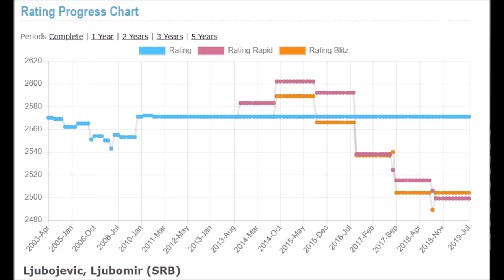GM Karpov (Russia) - GM Ljuboevic (Serbia) "5 min Series)